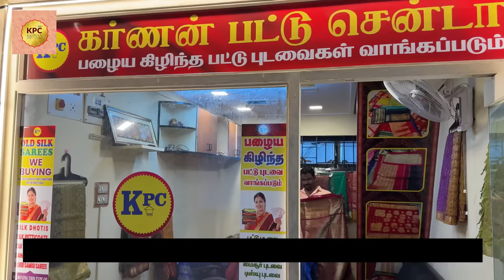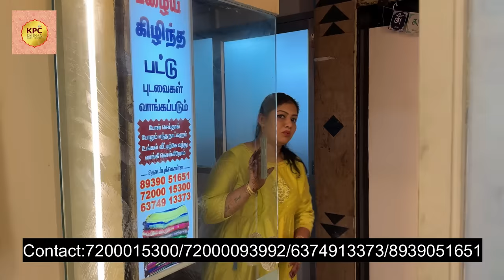Engagement முடிந்தவுடன் ஏமாற்றம் அடைந்த Babyma l Mama with Babyma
Karnan Pattu Center

Hi Buddies,

policy" for purposes such as criticism, comment,